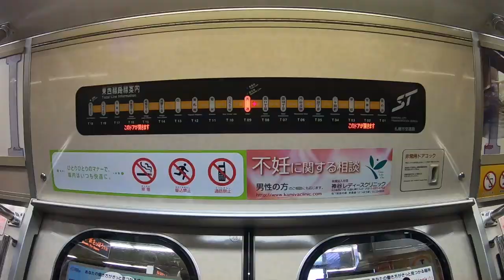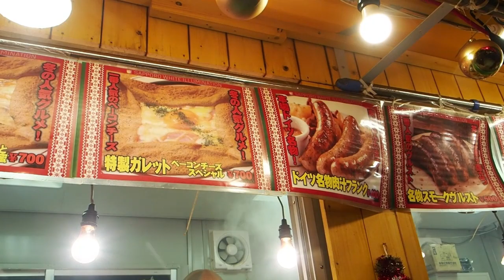さっぽろホワイトイルミネーション 2018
Sapporo White Illumination 2018.
大通公園で開催されている、ミュンヘンクリスマス市と
第38回さっぽろホワイトイルミネーションの様子。
共に、2018年11月22日~12月25日までの開催。